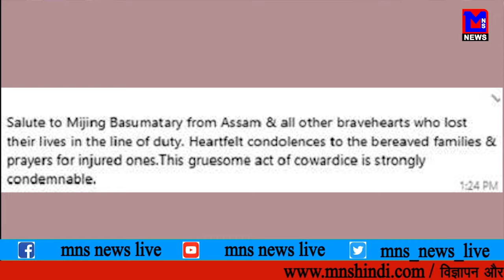MNS NEWS LIVE IN HINDI शहीद बताकर तस्वीर वायरल, फेक पोस्ट ? जानने के लिए देखिये खबर